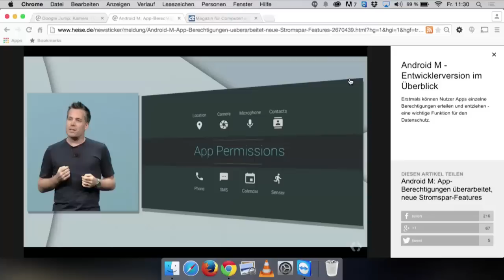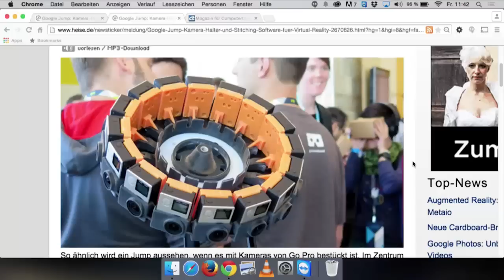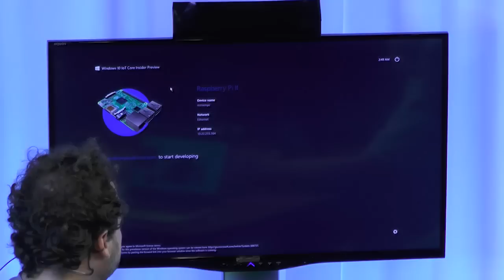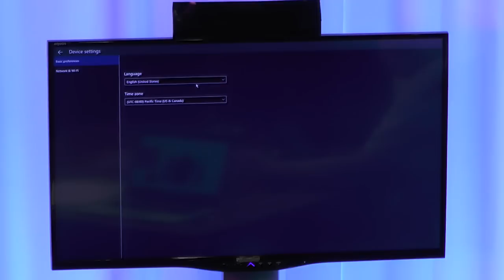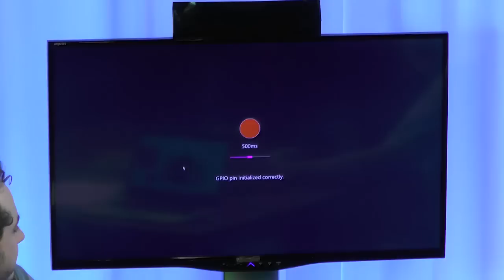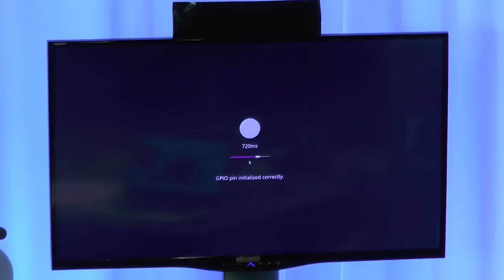c't uplink 6.8: Google I/O, Windows 10 auf Raspi und Smartwatches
– Obwohl bei der der Keynote zur Google I/O das "Wir haben uns mehr versprochen"-Gefühl dominierte, hat die Runde nach einiger Diskussion festgestellt: Irgendwie waren das doch ziemlich spannende Neuigkeiten, von denen Alexander Spier berichtet (1:27).

Auf den ersten Blick enttäuschend scheint auch die erste Windows-Version für den Raspberry Pi 2 zu sein. Es gibt zwar keinen Desktop, dafür kann man aber tolle Bastelprojekte damit machen – und zwar in Visual Studio, wie Peter Siering aus dem Windows-Ressort erklärt (22:40).

Über ihren 17-Seiten-Mammuttest zum Thema Smartwatch-Betriebssysteme diskutieren Achim Barczok und Jan-Keno Janssen. Fazit: Kommt drauf an, was man will. Sicher ist jedoch: Die Apple Watch ist nicht der revolutionäre Gamechanger, den viele Fans erwartet hatten (35:30)

Die c't 13/15 gibt's am Kiosk, im heise shop und digital in der c't-App für iOS und Android Alle früheren Episoden unseres Podcasts gibt es im Blog und weitere Infos außerdem auf unserer Facebook-Seite.